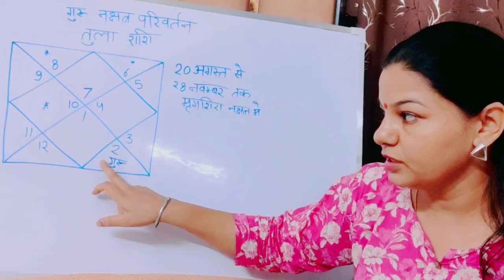तुला राशि गुरु मंगल के नक्षत्र में तुला राशि पर क्या होगा प्रभाव। Tula Rashifal